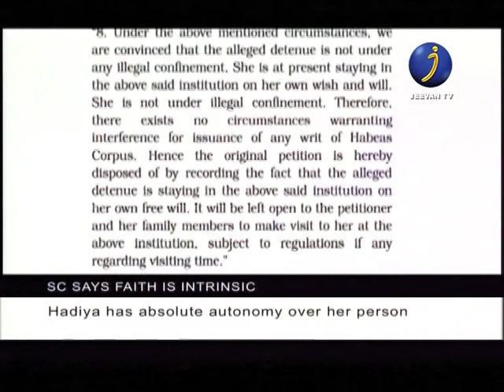DELPHY OM Jeevan TV English News 10 04 18